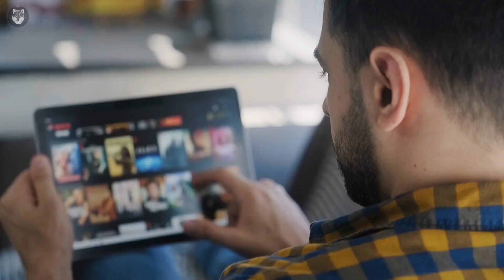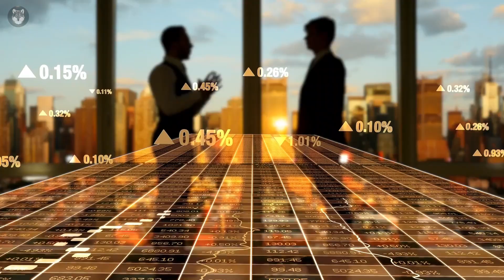How to Beast & Dominate Life with Seed Retention (NoFap)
In this Sigma Life Guide video, we're going to talk semen retention, aka monk mode: what it is, why you should use it, and how to use it to beast and dominate life.

As suggested, monk mode is a way of life that can help you increase your productivity and focus. By temporarily reducing your distractions, you can increase your ability to focus and achieve your goals.

We'll also talk about how to develop and use semen retention attraction: a strategy that can help you attract women and keep them attracted to you.

Finally, we're going to discuss self development: how to learn and grow in the areas that are important to you. By taking the time to develop these skills, you can increase your chances of success in all aspects.

Written by: Joaquin Tenefrancia
Voiced by: Joaquin Tenefrancia
Produced by: Jebie Jangad
Graphics by: Joshua Broqueza

This Sigma Life Guide video is for educational and entertainment purposes. There is no guarantee that you'll earn using the techniques and ideas mentioned. This is not intended to be financial advice. The level of success in attaining the results require hard-work, experience, and knowledge. We take reasonable steps to ensure information in this video is accurate but cannot represent that the website(s) mentioned are completely error free. By watching, you expressly agree not to rely solely on information contained in our video(s).

sigma male, high value man, red pill, nofap, how to beast